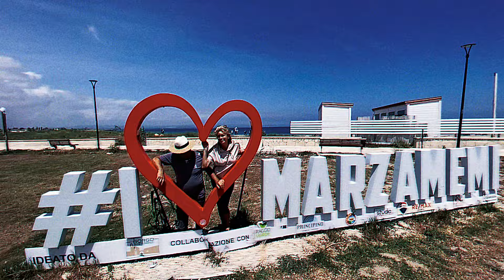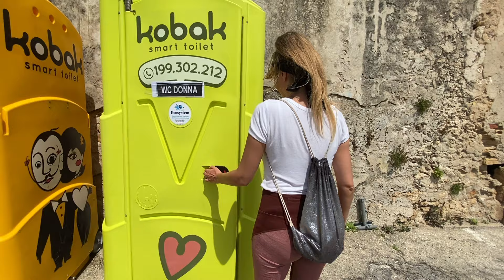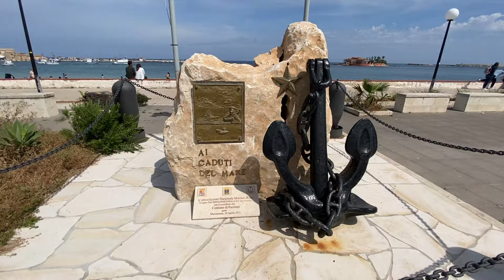MARZAMEMI NA SYCYLII KOŁO SYRAKUZ CZY WARTO TAM JECHAĆ?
Dzisiaj Marzamemi, położone na południowym wybrzeżu Sycylii we Włoszech - to urokliwa wioska rybacka, znana ze swojego historycznego uroku i malowniczych widoków. Ta tradycyjna miejscowość przyciąga turystów swoimi wąskimi uliczkami, kolorowymi domami i pyszną śródziemnomorską kuchnią. Marzamemi to również popularne miejsce dla miłośników kultury, ze względu na liczne festiwale, koncerty i wydarzenia artystyczne organizowane przez cały rok. Dzięki swojej unikalnej atmosferze i pięknym plażom, Marzamemi stało się także popularnym celem dla podróżujących poszukujących relaksu i spokoju nad morzem.

Musicie to zobaczyć.

⭐️Nasz Instagram: Wpadnij żeby zobaczyć co aktualnie się u nas dzieje !!!